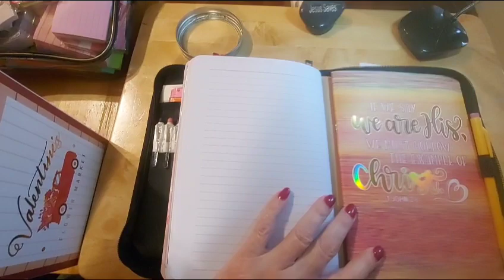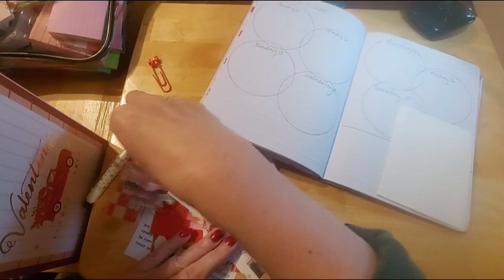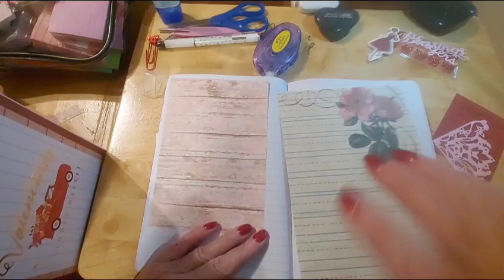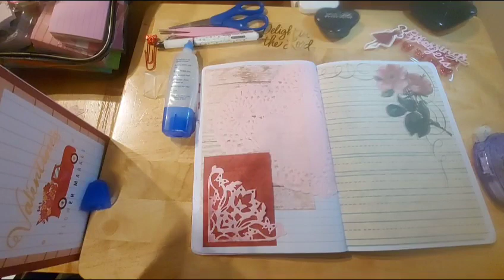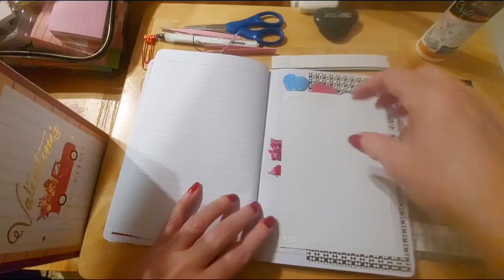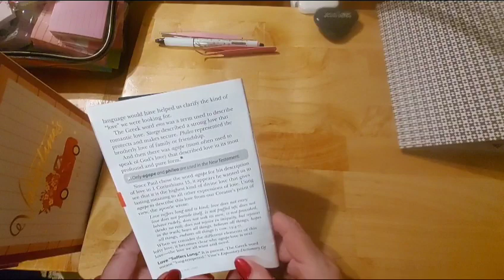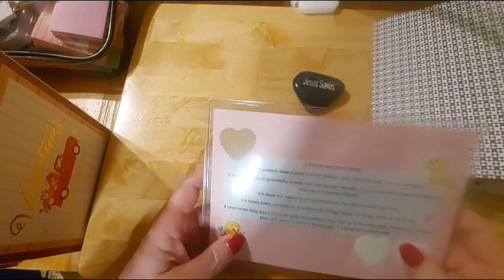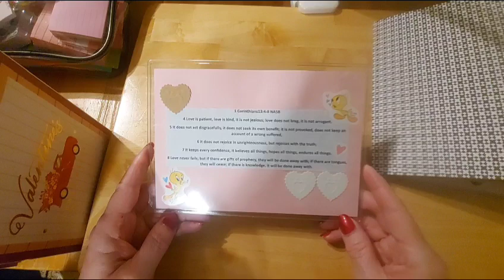YEAR'S FAITH JOURNALING JOURNEY: FEBRUARY 2024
HL4H
HealthyLiving4Him.com

Jeremiah 29:11-13

5 Trust in the Lord with all your heart
6 In all your ways acknowledge Him,